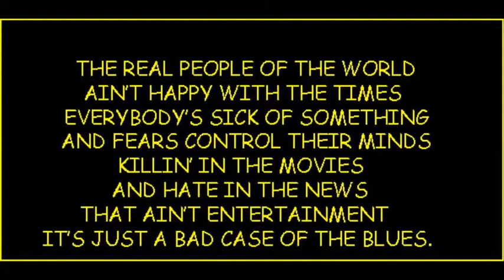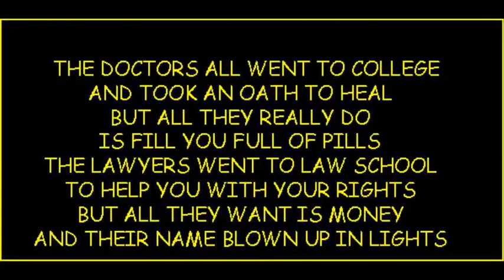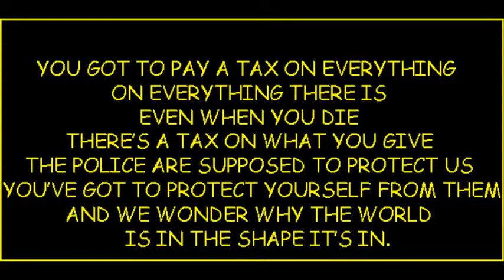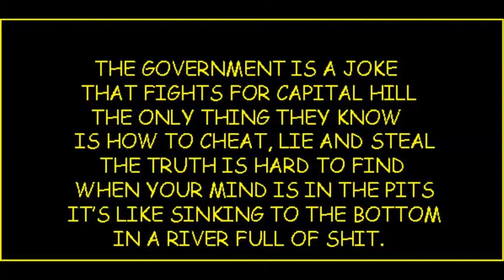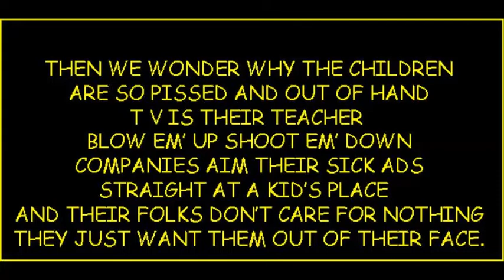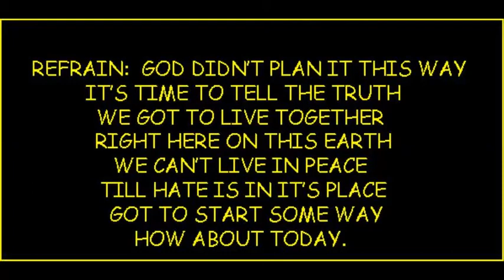The Times Ain't Right.rzmmpj.mp4